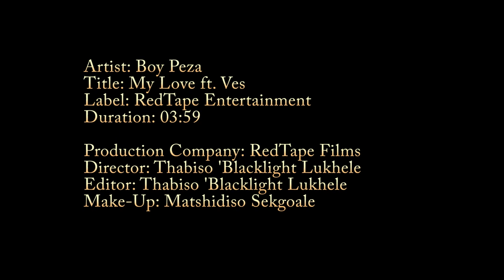Boy Peza - "My Love" ft. Ves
Music Video by South African recording Artist Boy Peza called "My Love" ft. Ves. (C) 2012 RedTape Records. Directed by Thabiso "Blacklight" Lukhele (@blacklightsa on twitter).

Song Written by BoyPeza and Ves
Produced by Blacklightsa
Beat Production by Blacklightsa
Song Recorded by Blacklightsa
Song mixed and Mastered by Blacklightsa
Video Directed, Edited and Graded by Blacklightsa